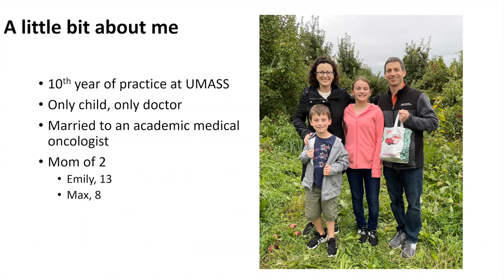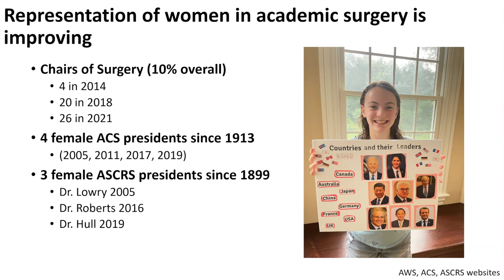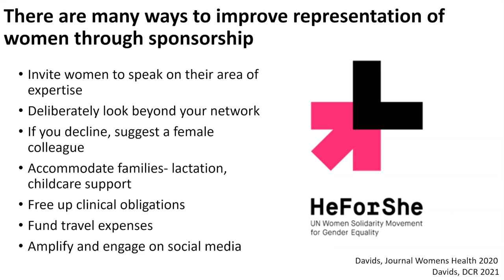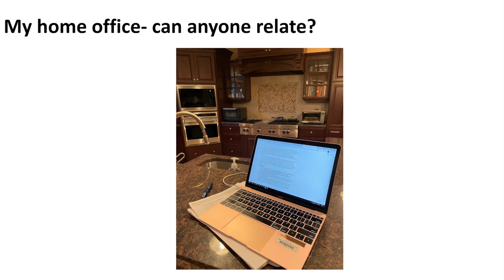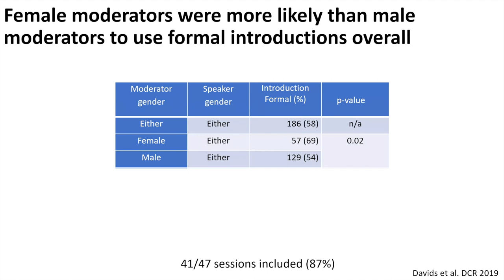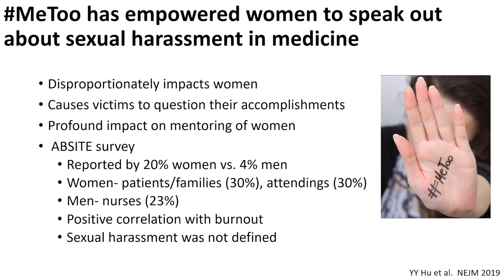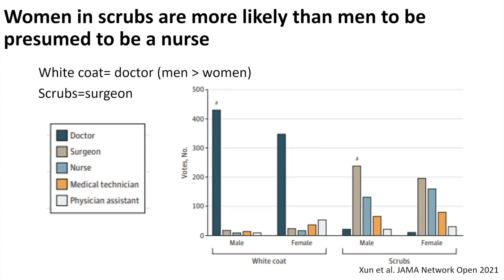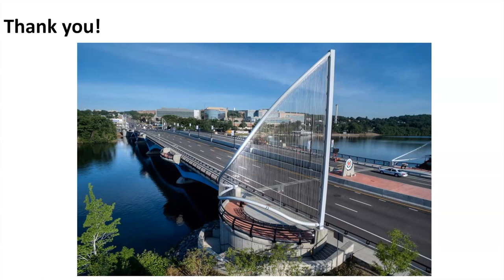CRS Virtual Education: Perspectives on Building Gender Equity in Surgery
Please join Dr. Jennifer Davids for a discussion on Perspectives on Building Gender Equity in Surgery for this CRS Virtual Education episode.